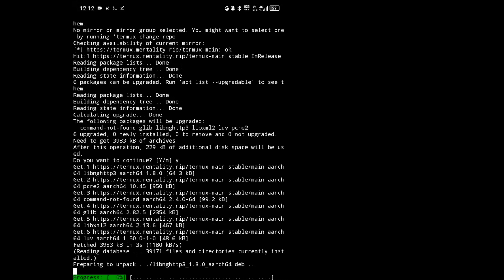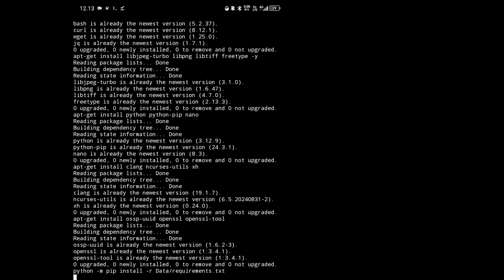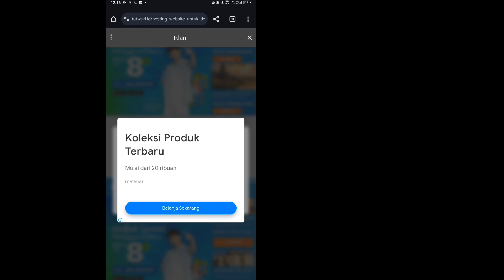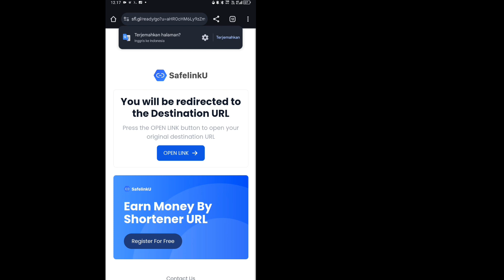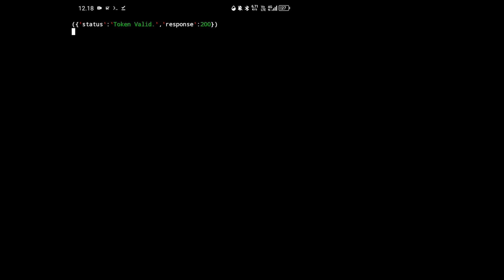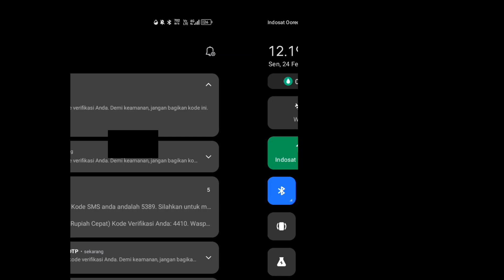Vindra Ganzz - Cara Prank OTP SMS, CALL & WA Menggunakan Termux 2025 | Script OTP New SMS, CALL & WA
assalamualaikum wr.wb Di sini Gw mau Upload SC Sms, Call & Whatsapp otp Menggunakan Aplikasi Termux terbaru dan pastinya work, tonton sampai selesai ya.

Bila belum mempunyai termux silahkan install termux dulu yang terbaru biar tidak error ⟩

📢 Bila mengalami error bisa komentaaar ya

2:14 Tutorial lewati link token nya